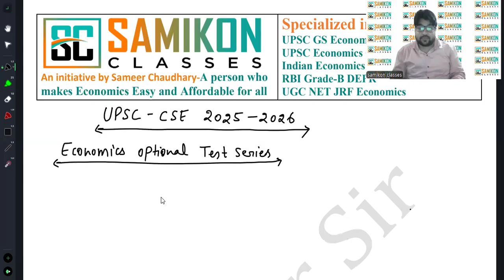UPSC CSE 2025 Economics Optional Tests Series Announcements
Register for FREE QUESTION BANK of Economics Optional & Indian Economics Services. WhastApp at 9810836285

UPSC offers Economics optional as a subject in the civil services mains exam. Students seem to be cracking this exam with excellent scores in Economics, proving that it has a higher success rate than other optional subjects. Aspirants from a math or engineering background tend to go for Economics because they can excel in it easily with their pre-acquired knowledge.

The optional you choose has a substantial impact on your score in the UPSC CSE mains, which is why it is essential to make sure that you have mastered your optional subject. While your interest in the subject can be the primary ground for choosing an optional, material availability is also something to keep in mind while making such an important decision. A thorough understanding of the syllabus, well-planned strategy and consistent practice can help you make it with flying colours in exams like UPSC CSE.

Samikon Classes is the largest platform for economics.

If you’re preparing for competitive exams like UPSC IES, RBI DEPR or UGC NET then Samikon Classes is the one-stop destination for all your learning needs. Study economics the smart way and get an in-depth understanding of this dynamic subject with our holistic approach. Our team of expert faculties help you polish your knowledge and provides you with one-on-one mentorship and doubt-clearing sessions, so you leave no stone unturned when it comes to your preparation.